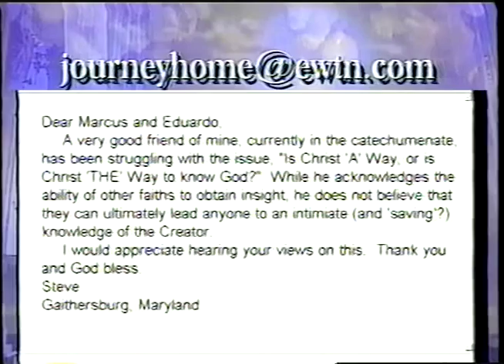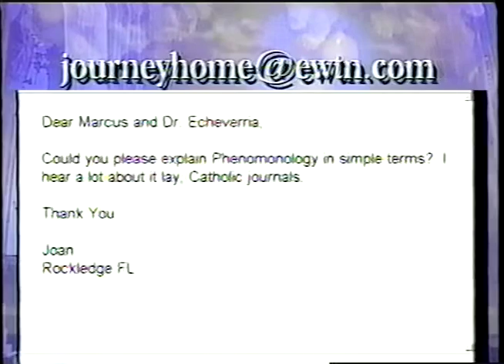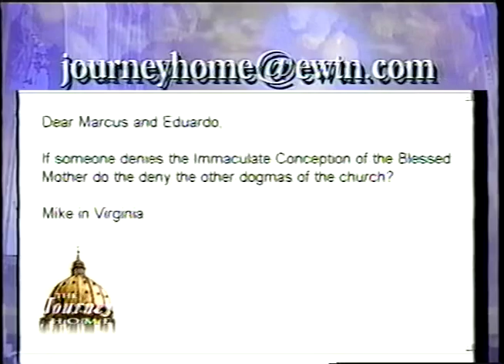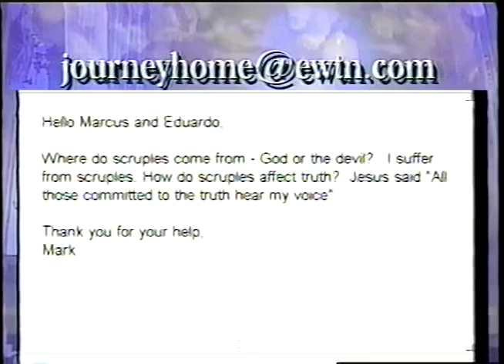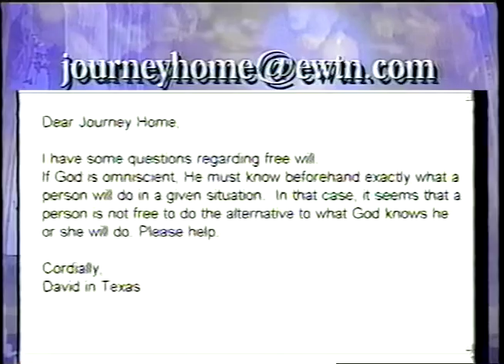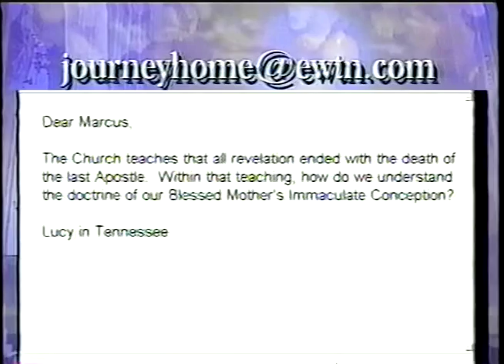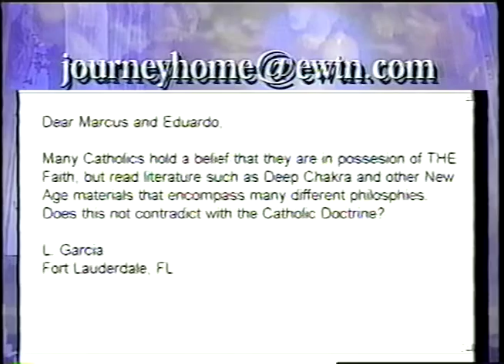Dr. Eduardo Echeverria: Revert from Calvinism & Anglicanism - The Journey Home Program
Marcus and Eduardo answer open-line questions from the audience. Eduardo was born in Mexico but his family moved to New York when he was little. He was baptized and catechized a Catholic but he never thought the Church was relevant in his live. While on a vacation in Europe, when he was 20, he was introduced to L'Abri Fellowship and Francis Schaeffer, in Switzerland. It was here that he committed his life to Christ. Coming back to America, he became a committed Calvinist. In 1981, he earned a Ph.D. in Philosophy from the Free University of Amsterdam, the Netherlands. Though he was a Calvinist, Eduardo was always looking for something more in worship which he found missing. Because of this he became an Anglican, while he was an Evangelical in his piety. Wishing to have a coherent grasp of the truth, he read his way back to the Catholic Church and was received back in 1992. Dr. Esceverria is Associate Professor of Philosophy, Sacred Heart Major Seminary, in Detroit.